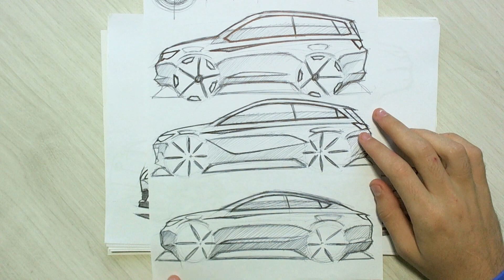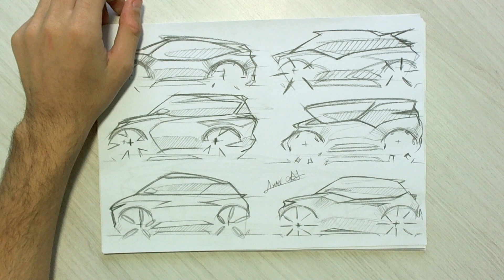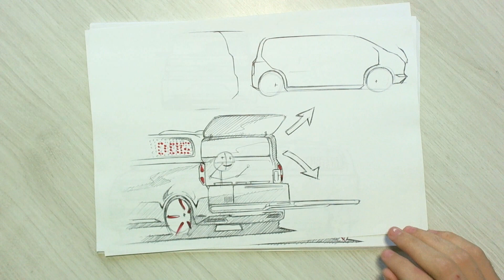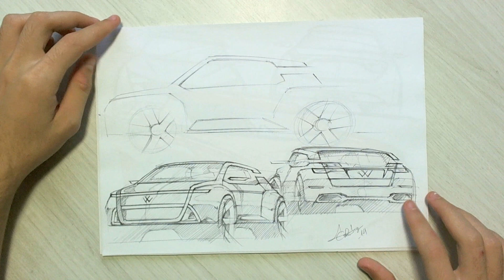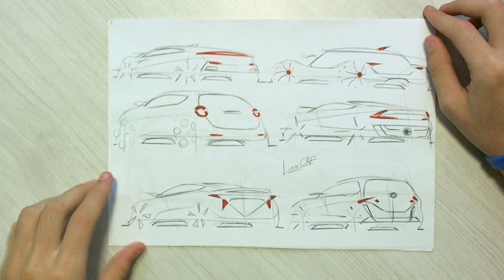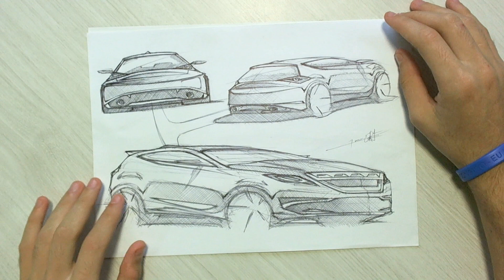Minha evolução nos Sketches (Parte 2)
✅ Aprenda todas a técnicas e segredos que eu aprendi para Desenhar Carros Realistas do Zero!

★Skype: LuanCarlosDesigner

🔥 E nunca se esqueça: Desenho é questão de prática! Qualquer pessoa pode sim aprender a desenhar o que quiser, desde que estude e pratique as técnicas certas, frequentemente!

 ツ